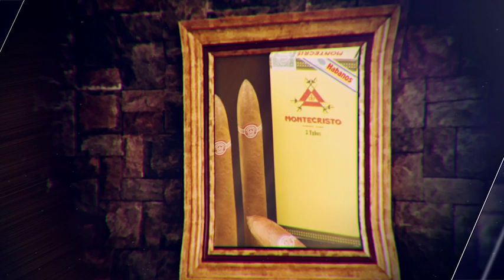XIXFH Montecristo Lineas